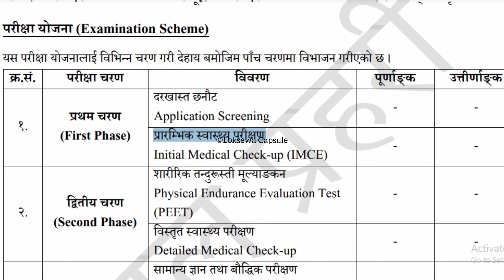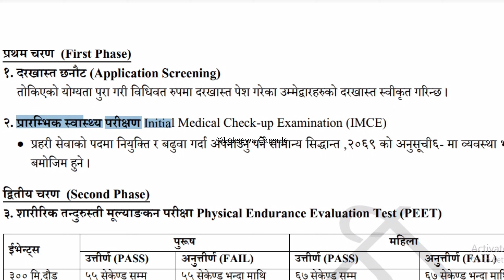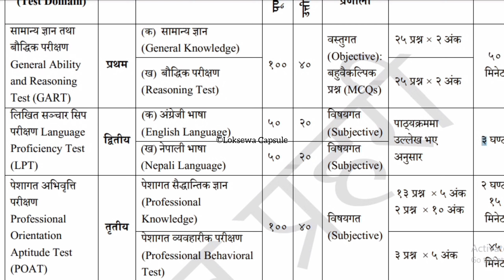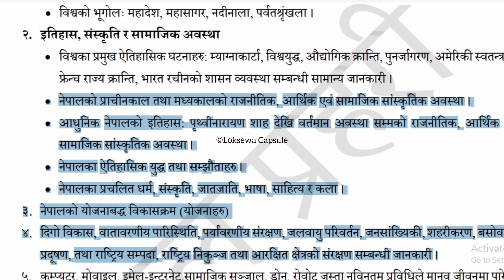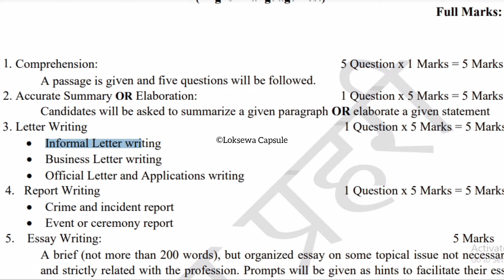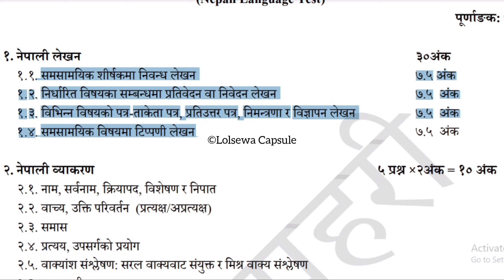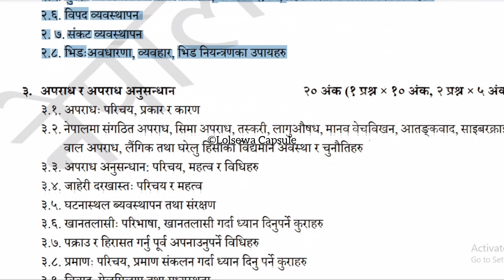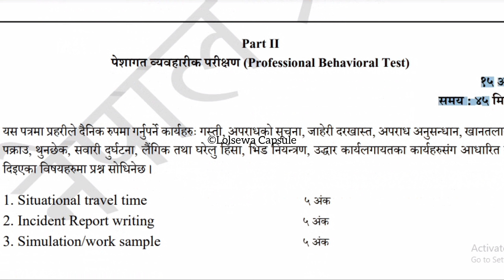Police inspector New Full Syllabus | A to Z जानकारी Bearing, Physical, Medical & Written Exam 2081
Nepal Police Inspector Full Syllabus Exam | Nepal Police Inspector Written Exam New Syllabus | Loksewa Capsule